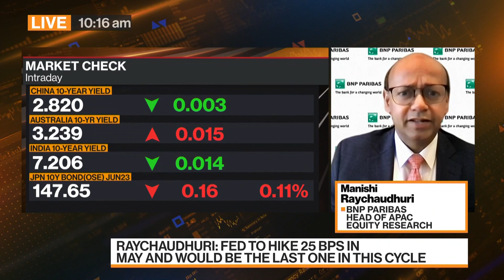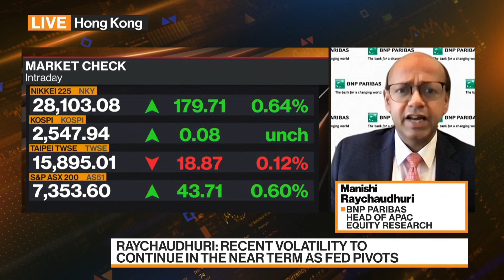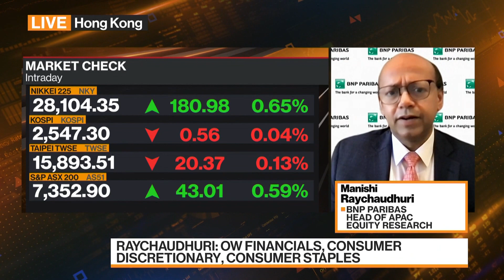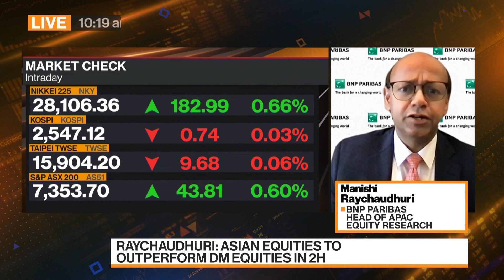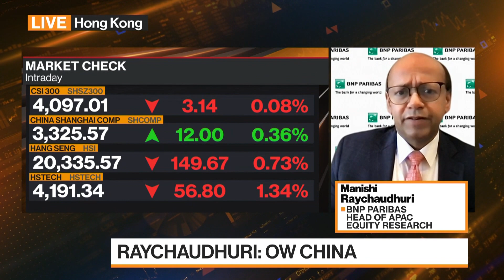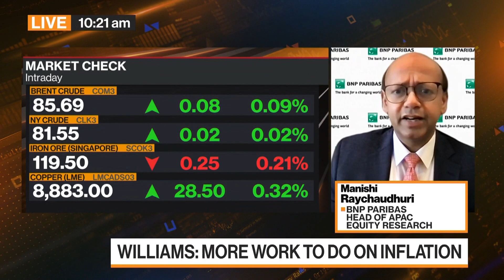Fed Has One More Hike, Then Done: Raychaudhuri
Manishi Raychaudhuri, head of APAC equity research at BNP Paribas, discusses Federal Reserve policy, his investment strategy and where he’s seeing the most investment. He speaks on Bloomberg Television.